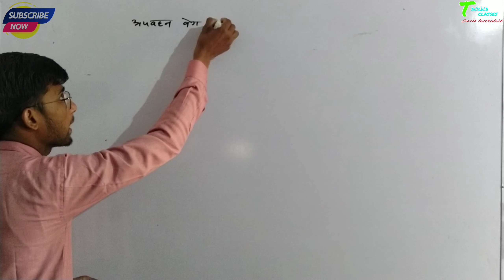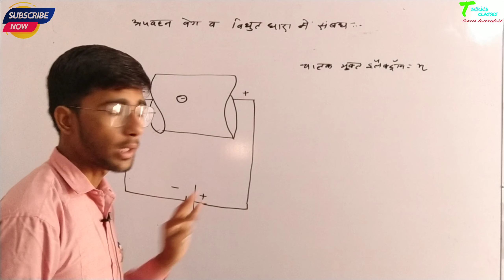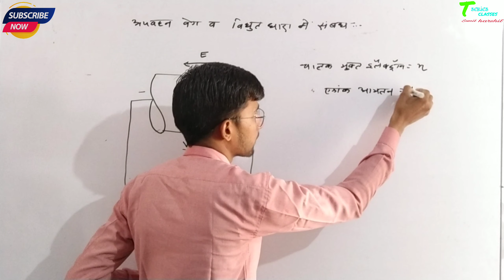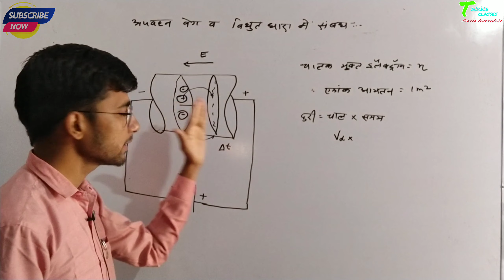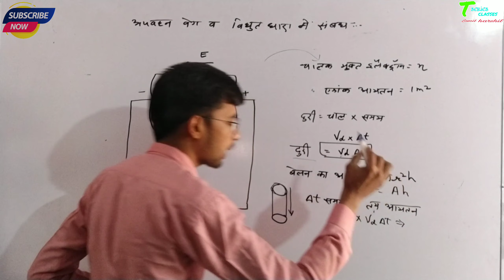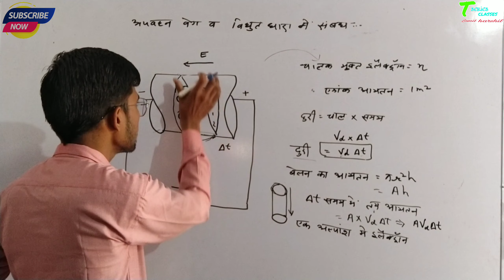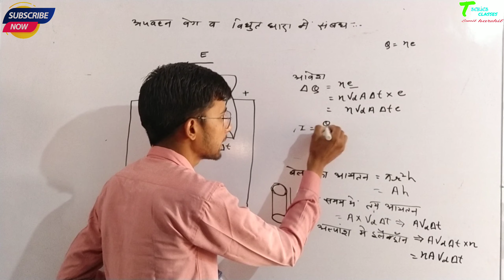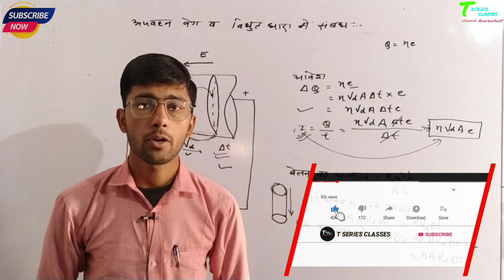विद्युत धारा और अपवहन वेग || electric current and drift velocity in hindi || physical class 12th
दोस्तो इस वीडियो में आपको विद्युत धारा और अपवहन वेग के बारे में जानकारी दी गई है तो दोस्तो इस वीडियो को पूरा देखे और अगर आपको अच्छा लगे तो अपने दोस्तों के साथ share भी करे साथ ही चैनल को subscribe करना न भूले ||

FOR electrical Transformer all parts.

Join for whatsapp group click now :-

Join for telegram group click now

all question and answer video

Editing by.  - SUNIL PAREEK
                       HARSHIT CHOUDHARY

Conductor _&_Insulator
Ac/Dc
स्थिर वैधुत, स्थिर वैधुत विभव तथा धारिता,स्थिर वैधुतिकी,स्थिर वैधुत बल,स्थिर वैधुत विभव]
electrostatic potential and capacitance class 12 ncert,
electrostatic potential and capacitance class 12 by nv sir,
12 up board physics notes,
12th up board physics numericals,
12th up board physics paper,
12th up board physics syllabus 2021,
up board class 12 physics numerical solution,
up board class 12 physics syllabus 2021,
up board 11 physics syllabus,
physics class 12 up board,
class 12 physics up board ncert,
physics chapter 1 up board class 12,
up board physics 2019 paper,
physics 12th class up board 2021